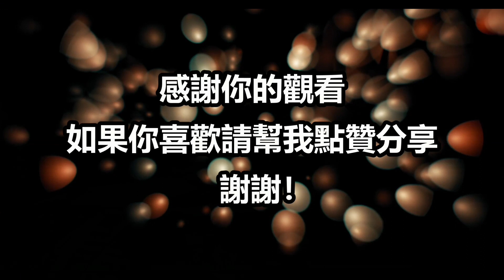最罕見的吸血鬼鸚鵡 | 是否真的會吸血？？很少人看過它們的真面目！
吸血鬼鸚鵡，又被稱為彼斯奎氏鸚鵡或禿鷲鸚鵡是一種外觀獨特、羽毛色彩和臉部特徵非常酷炫的鸚鵡物種。
當我第一次在網絡上看到它們的照片時，我對它們產生了極大的好奇。
因此，我做了一些研究，今天 啊WENG 將向大家介紹一些關於吸血鬼鸚鵡的迷人事實。
讓我們一起來瞭解一下 這個地球上最具哥特風的鳥類有哪些特點。

▄▄▄▄▄▄▄▄▄▄▄▄▄▄▄精選影片▄▄▄▄▄▄▄▄▄▄▄▄▄▄▄▄

兇殘血腥的「屠夫鳥」屠殺一切，把獵物活活的刺穿在樹上 | 最邪惡的鸚鵡，活生生的啃咬綿羊！

【蟑螂殺手】使出殭屍針把蟑螂變成「傀儡」| 最恐怖進化！大自然中最令人毛骨悚然的可怕生物

最霸氣的「雞中之龍」雞爪比人的手腕還要粗！|「雞中的藍寶基尼」它的肉具有神奇的力量？

昆蟲世界的統治者！這就是為什麼連蛇都害怕螳螂 | 真正的殺人機器！螳螂比你想像中還要厲害！

自然界裡最貪吃的動物！動物界的“超級大胃王” | 它一天吃的食物，人類需要吃250天「吃貨」非它們莫屬

比起老虎獅子，這些恐怖的昆蟲才是你應該害怕的！| 10種地球上最恐怖又危險的昆蟲！| 看到牠們，記得遠離喔！